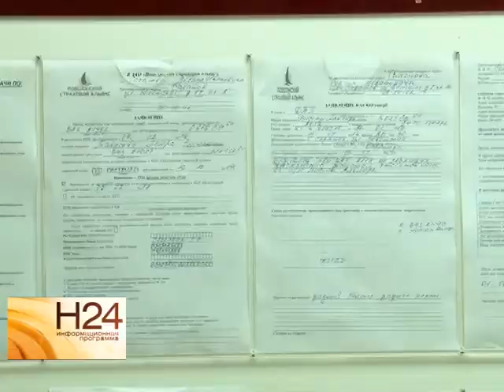В Саратовской области набирают популярность фальшивые аварии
В Саратовской области набирают популярность фальшивые аварии с участием застрахованных автомобилей. Почему страховые компании оказываются беззащитными перед безработными, но ушлыми гражданами. Смотрите в нашем следующем репортаже от 9 октября.